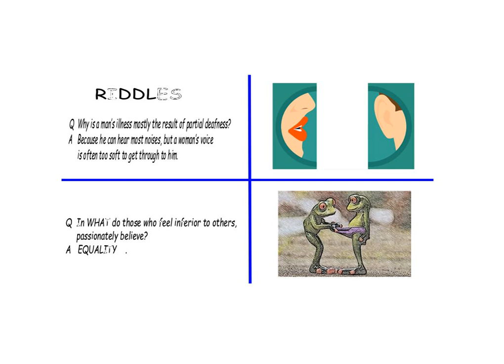MINDSTOKERS 35 36